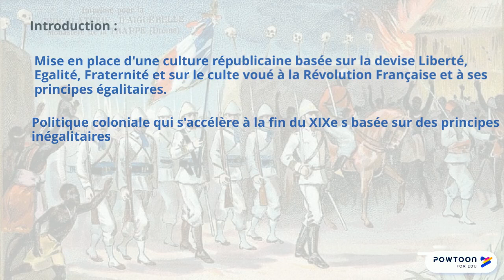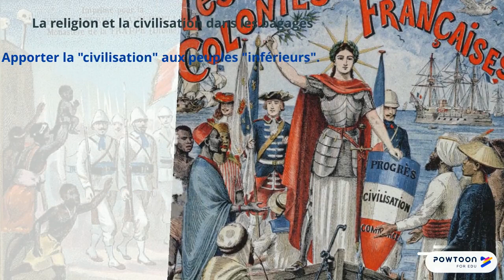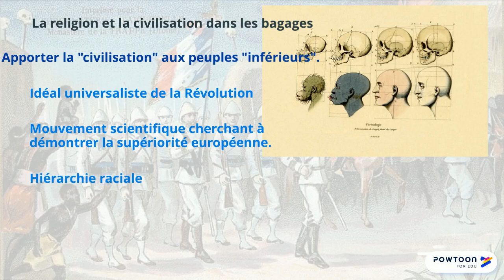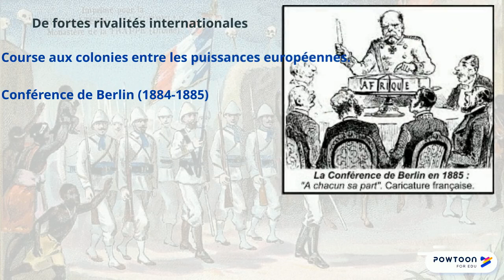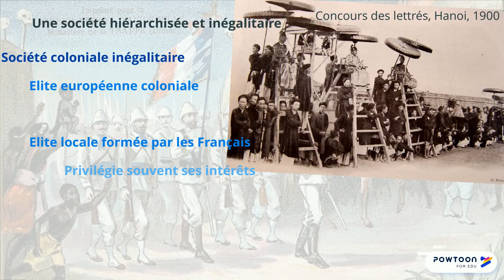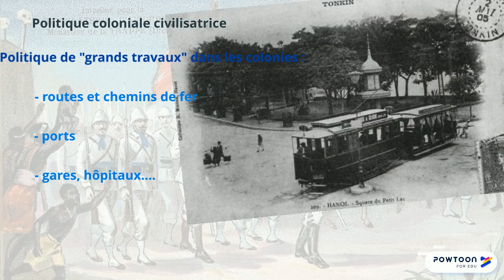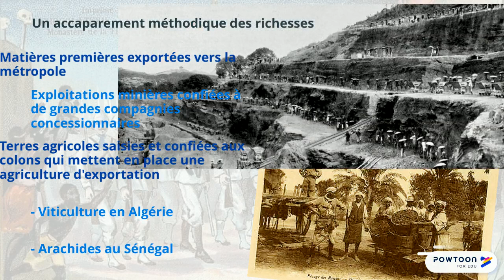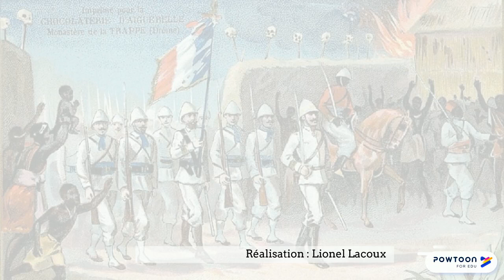PREMIERE Métropole et colonies (1870-1914)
THEME 3 : LA TROISIEME REPUBLIQUE AVANT 1914 : UN REGIME POLITIQUE, UN EMPIRE
H3-3 METROPOLE ET COLONIES (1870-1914)
Plan :
I. La construction du 2e empire colonial français.
A. Les raisons de la colonisation.
B.  Les acteurs de l’action coloniale.
C. La course aux colonies.

II. Le fonctionnement des sociétés coloniales.
A. L’inégalité au cœur du fonctionnement des sociétés coloniales.
B. Une politique « civilisatrice » qui exploite et pille les colonies.
C. Les résistances au colonialisme.